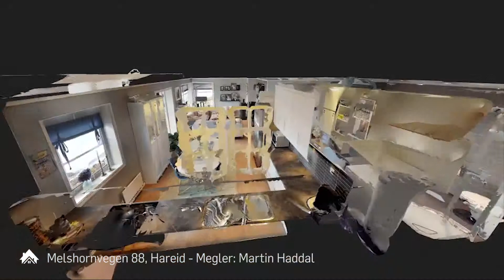Melshornvegen 88, Hareid